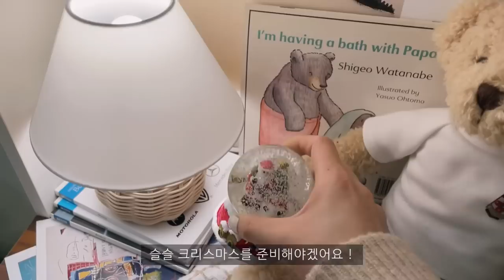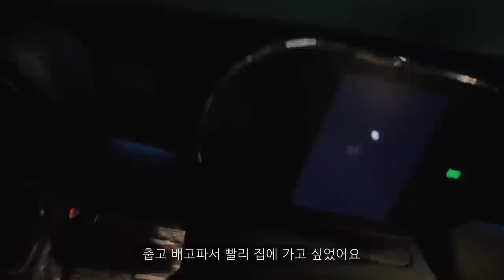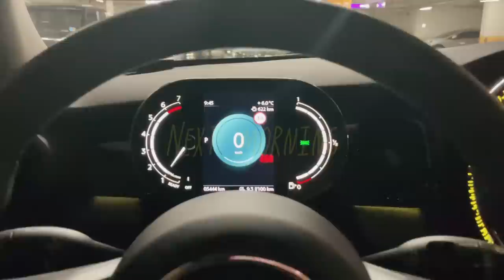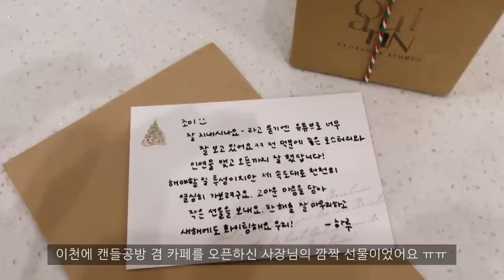CAFE VLOG 👩🏻 Day in the life with protein shake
*소이프롬 건강한 식물성 단백질 프로틴밤 (30.2g)

소이프롬을 시작한지 3주차 !
오트밀을 늘 즐겨먹던 저는 이제 소이프롬에 푹 빠지게 되었어요,

카페를 혼자 운영하며 바쁘다는 핑계로 밥도 잘 안챙겨먹게 되었어요, 그만큼 저의 체력은 바닥을 쳤구요.
퇴근만하면 너무 힘들어서 '힘들어 죽겠다' 라는 말만 달고 살았던 것 같아요.
이렇게는 내 몸이 더 망가지겠다, 이렇게 살면 안되겠다 싶어 운동을 시작했고,
그렇게 6개월이 지난 지금 퇴근 후 운동을 한시간 이상은 꼭 해야만 하루를 버틸 수 있게되었어요 !
운동을 시작한 덕분에 식욕은 왕성해졌고 매 끼니를 잘 챙겨먹게 되었어요.
운동과 식단을 병행하니 살도 건강하게 빠지기 시작했고 현재 저의 몸은 더욱 가벼워 진 것 같아요.

제대로 밥을 챙겨먹지 못했던 저는 식사대용 단백질 쉐이크를 늘 찾아 구매해 마셔왔고 오트밀을 가장 좋아했었어요. 단백질은 늘 부족하고 우리에게 꼭 필요한 영양소이며 비타민 보다 중요하다고 하잖아요 !

저처럼 매일 밥을 챙겨먹기 쉽지 않고 빠르고 간편하게 영양소있는 식단을 챙기고싶은 분들에게 추천하고 싶어 이런 기회를 만들게 되었습니다 :-)
저의 마음은 진심이라는 것을 알아주셨으면 좋겠어요  ㅎㅎㅎ

바쁘더라도 식사 거르지마시구 저처럼 운동도 시작해보세요 !
건강이 최고니까요 !

조이커피바
경기도 하남시 미사대로410, 미사강변오벨리스크 상가 214호
LOCATED